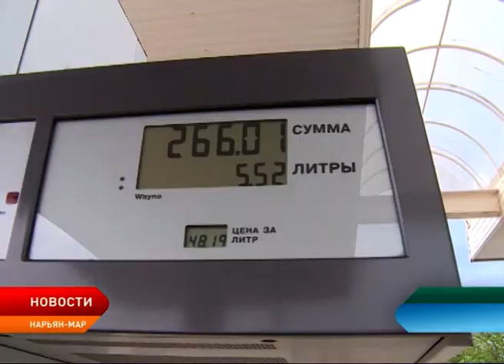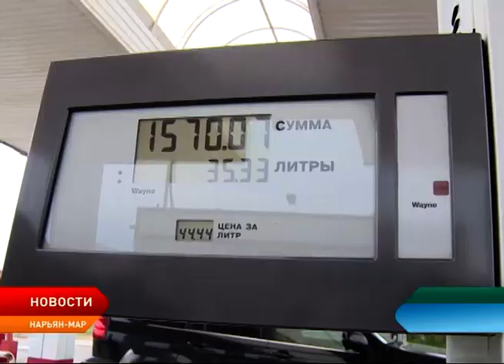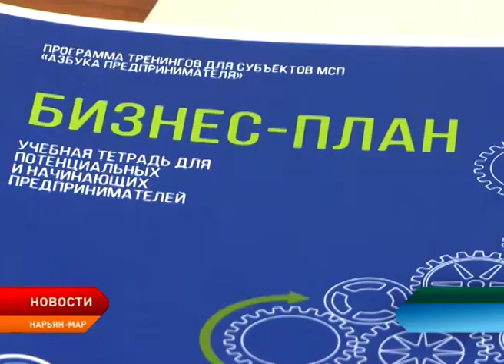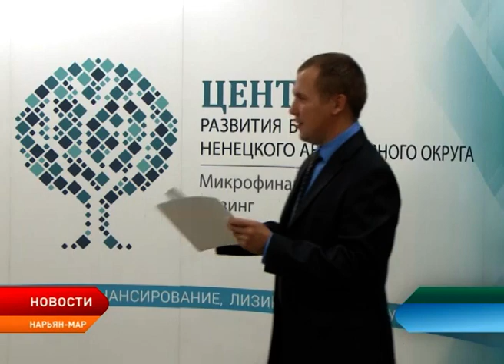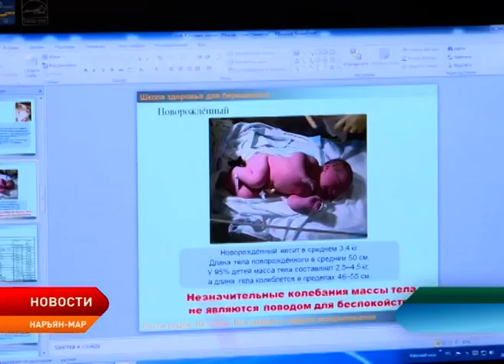Новости Ненецкого округа от 28.08.2018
Образование по-новому. Итоги педагогической конференции — 2018: строительство новых школ и детских садов в регионе и перемены в учебном процессе.

Верните лицензию! Коммунальную компанию «Нарьян-Марстрой» отстраняют от управления жилыми домами. Всему виной — неисполнение предписаний. Что делать собственникам?!

Ход конем. Правительство России повышает акцизы на топливо. Отразится ли это на стоимости бензина?!

Молодые и перспективные. Потенциальные предприниматели представили свои бизнес-проекты. Что планируют открыть нарьянмарцы и на какую поддержку могут рассчитывать будущие ИП?!

Помощь альтернативных медиков, или Пациенты-наездники. В столице региона впервые прошли занятия по иппотерапии. Как это было?!

Будущие мамы сели за парты. В Нарьян-Маре продолжает работу школа здоровья для беременных. Чему обучают молодых родителей?!